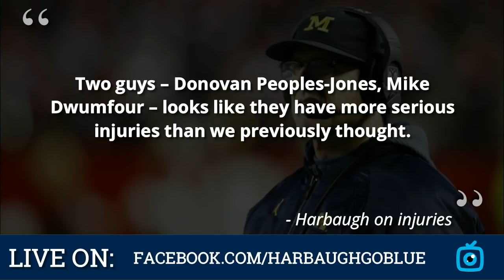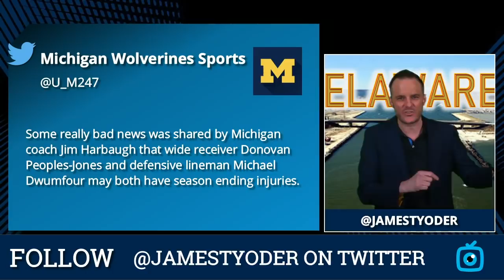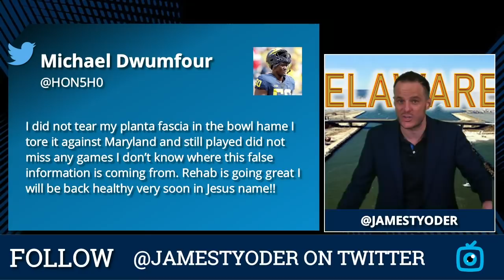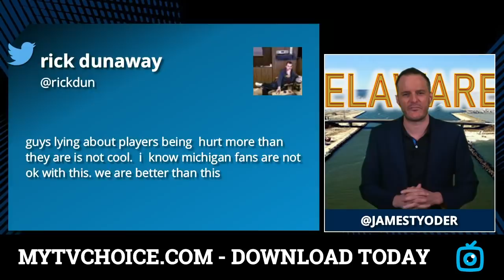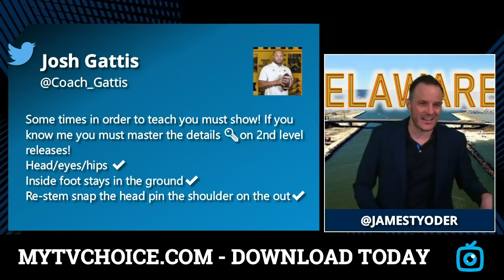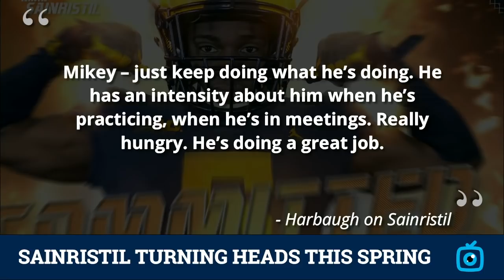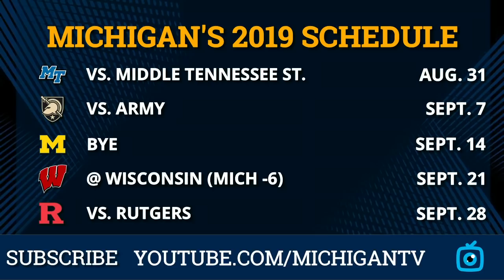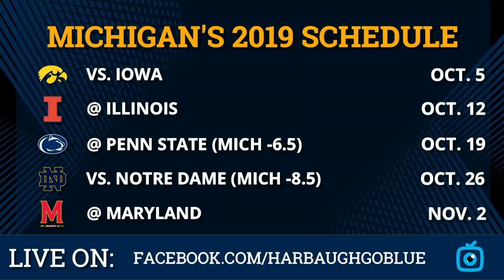Michigan Football Rumors: James Yoder Breaks Down Harbaugh’s Injury Report, Josh Gattis’ New Offense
Michigan Football: Spring practice 2019 is over halfway over and Jim Harbaugh addressed the media this week regarding injuries of Michael Dwumfour, Donovan Peoples-Jones, Nico Collins and Lavert Hill - what is the inside scoop on these players and will they be ready for the 2019 Michigan Football season? James Yoder, the undisputed King of Michigan Football Media, brings you this episode of the Michigan Football Report to catch you up on Michigan Football news, rumors, injuries, and the latest storylines surrounding Michigan Football. Follow James T. Yoder on Twitter

Michigan Football Report 4/5/2019 discusses the following: 🏈🏈🏈
New Michigan Football Offense: Power Spread With Josh Gattis
QB Brandon Peters Moving On?
4 Injured Starters?
Mike Sainristil Starting At WR?
Michigan favored in every game?

The Michigan Football Report with James Yoder - 🏈🏈 the #1 Michigan Football Podcast for iPhone (available in video format!) airs multiple times a week in the off-season!

🏈Michigan Football Report with James Yoder airs live on Facebook's #1 Michigan football community, Michigan Football by Chat Sports - LIKE the Get all your Michigan Football news from Chat Sports